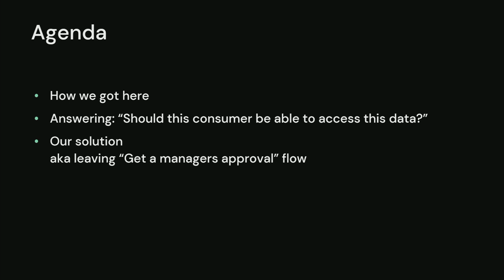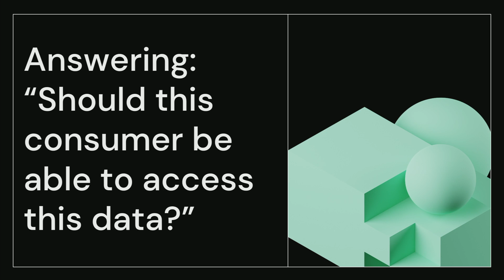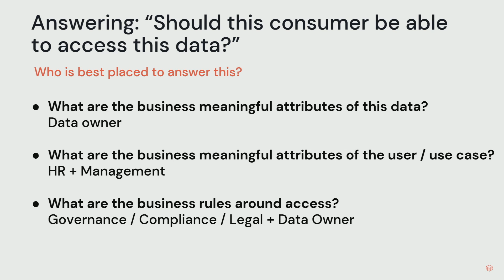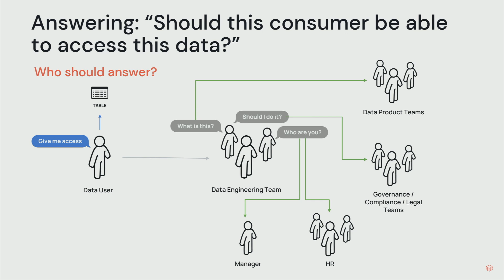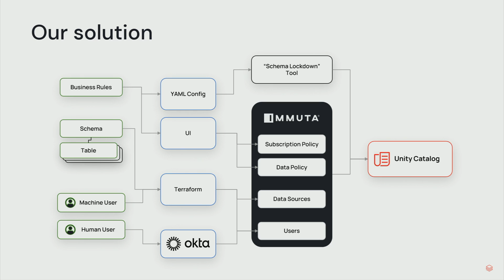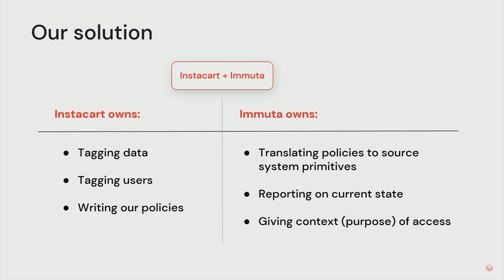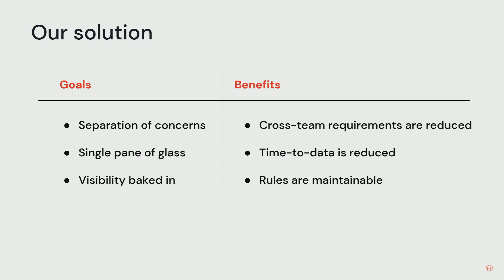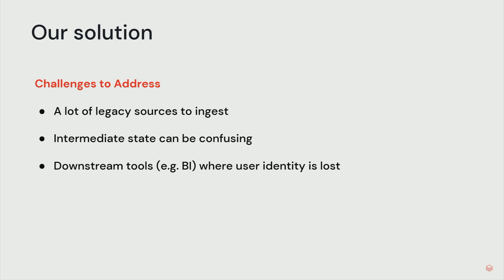Instacart on Why Engineers Shouldn't Write Data Governance Policies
Controlling permissions for accessing data assets can be messy, time consuming, and usually a combination of both. The teams responsible for creating the business rules that govern who should have access to what data are usually different from the teams responsible for administering the grants to achieve that access. On the other side of the equation, the end user who needs access to a data asset may be left waiting for grants to be made as the decision is passed between teams. That is, if they even know the correct path to getting access in the first place.

Separating the concerns of managing data governance at a business level and implementing data governance at an engineering level is the best way to clarify data access permissions. In practice, this involves building systems to enable data governance enforcement based on business rules, with little to no understanding of the individual system where the data lives.

In practice, with a concrete business rule, such as “only users from the finance team should have access to critical financial data,” we want a system that deals only with those constituent concepts. For example, “the data is marked as critical financial” and “the user is a part of the finance team.” By abstracting away any source system components, such as “the tables in the finance schema” and “someone who’s a member of the finance Databricks group,” the access policies applied will then model the business rules as closely as possible.

This session will focus on how to establish and align the processes, policies, and stakeholders involved in making this type of system work seamlessly. Sharing the experience and learnings of our team at Instacart, we will aim to help attendees streamline and simplify their data security and access strategies.

Talk by: Kieran Taylor and Andria Fuquen